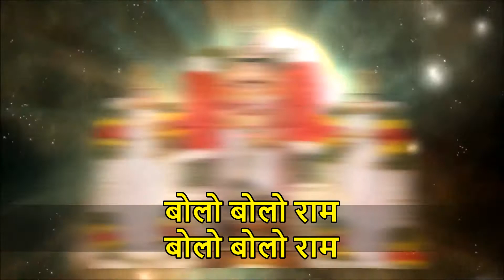Raag Khamaj | Fifth Prahar | Bhajan | Ram Bolo Ram Bolo, Bolo Bolo Ram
Bhajan in Raag Khamaj, with lyrics in hindi

दशहरा को लोग विजयदशमी के नाम से भी जानते है, इसे पूरे भारत के लोग जबरजस्त उत्साह और खुशी के साथ मनाते है। ये भारत के प्रमुख धार्मिक त्योहारों में से एक है। ऐतिहासिक मान्यताओं और प्रसिद्ध हिन्दू धर्मग्रंथ रामायण के अनुसार ऐसा उल्लिखित है कि भगवान राम ने रावण को मारने के लिये देवी चंडी की पूजा की थी। लंका के दस सिर वाले राक्षस राजा रावण ने अपनी बहन शूपर्णंखा की बेइज्जती का बदला लेने के लिये राम की पत्नी माता सीता का हरण कर लिया था। तब से जिस दिन से भगवान राम ने रावण को मारा उसी दिन से दशहरा का उत्सव मनाया जा रहा है।